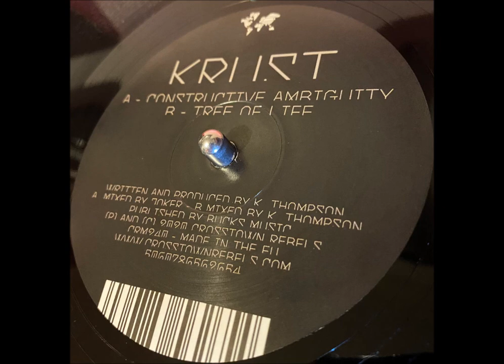Krust - Tree Of Life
As per the last video, Krust flexing his never ending skills. This is a journey tune, let go and listen.